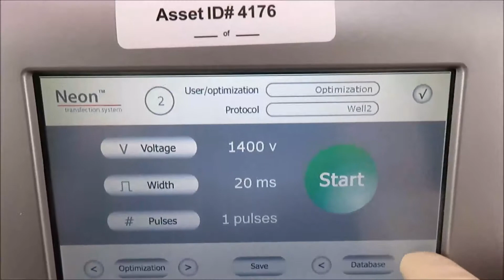Thermo Invitrogen Neon MPK5000 Transfection System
Thermo Invitrogen Neon MPK5000 Transfection System is available from The Lab World Group.